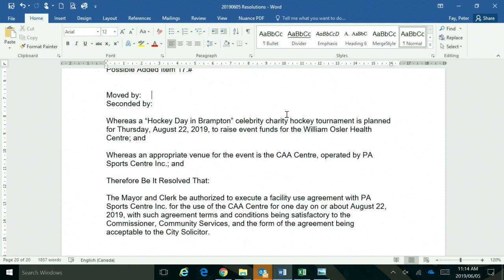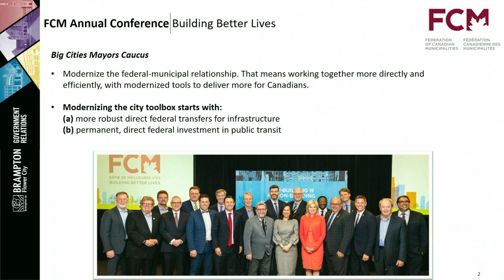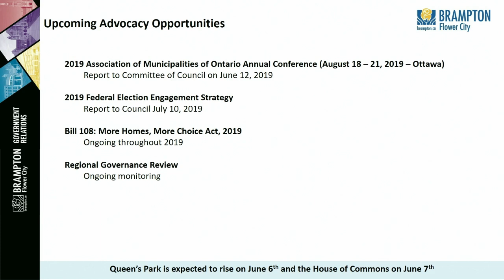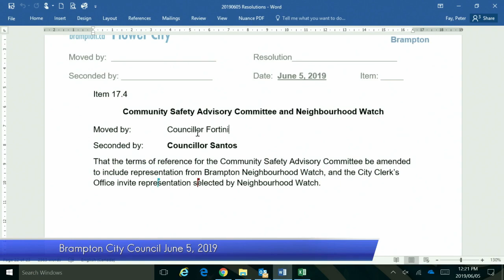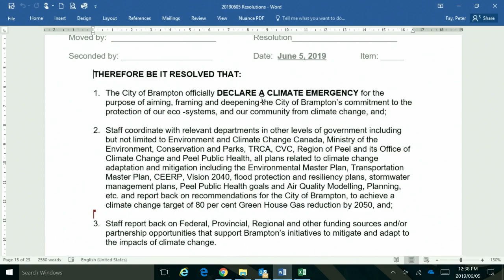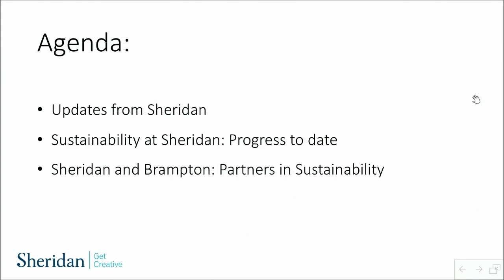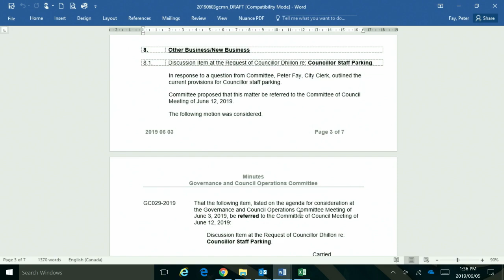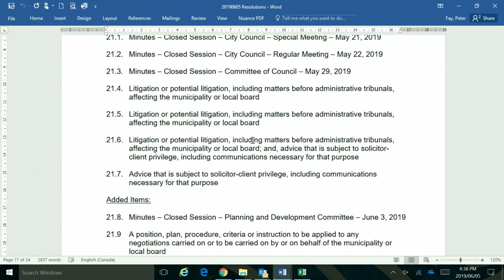Council Meeting - June 5 2019